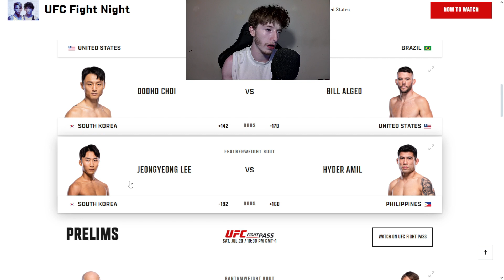UFC VEGAS 94: Predictions!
🔴 THIS WEEKS UFC FIGHT NIGHT CARD UFC VEGAS 94: AMANDA LEMOS VS VIRNA JANDIROBA! GOES DOWN WE END THE MAIN CARD OFF WITH THE PREDICTIONS

social's:
📸:  EDDIE'S Snapchat: eaviss2021

Timecodes
00:00 Intro
00:24 UFC VEGAS 94: Predictions!
00:58 Conclusion
01:06 Music Outro